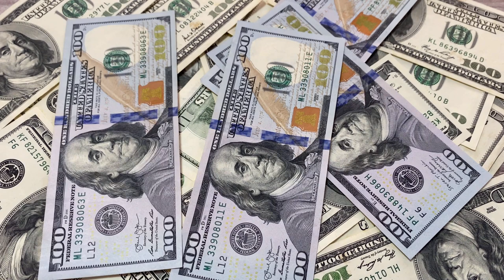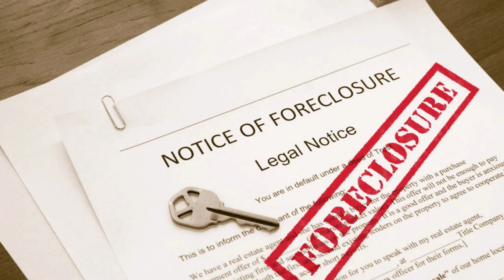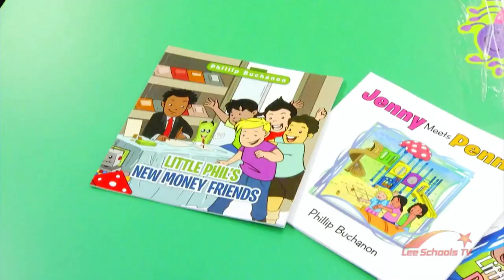Broke Athlete Sued by his own Mom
Imagine preparing your whole life for that moment to make a living doing what you love and then all of sudden your own mother demands that you pay her for raising you up until your 18th birthday... on ATC we will visit this cautionary tale of Phillip Buchanon and what he experienced at the hands of his own mother, family, and so called friends. We will also briefly talk about Tyron Smith of the Dallas Cowboys as well, who had a tale to tell himself.

Book: New Money, Staying Rich - by Phillip Buchanon